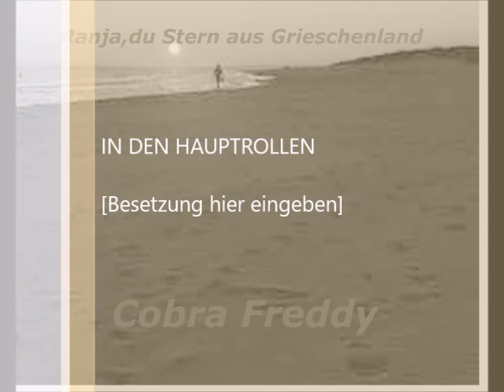Ranja von Cobra Freddy neu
Dies ist ein eigener Song von mir den ich 1994 schrieb und komponierte.Wir waren auf einer Veranstaltung wo wir auf einer Hochzeit von Griechen auftraten.Dort hatte es mir die Ranja die Tochter des Bräutigams sehr angetan.So entstand dann dieser Song. T:+M: Manfred Krafft